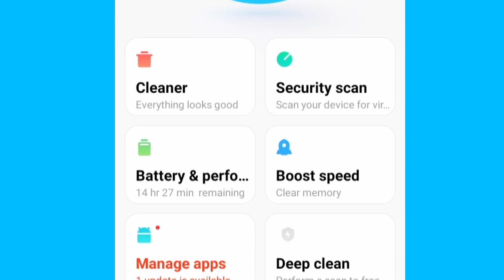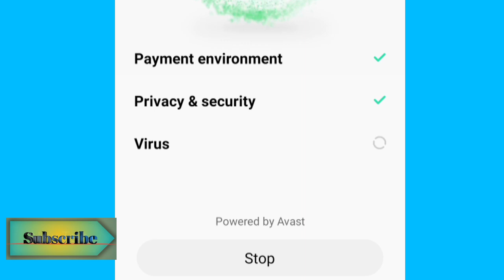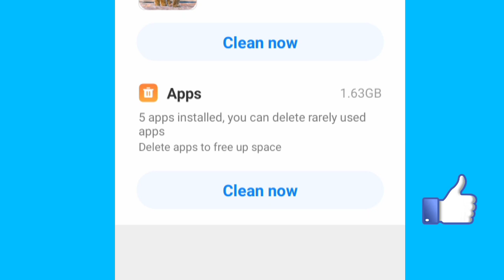Secure your mobile with security apps.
5G Run

Video About
How to use security
Link About
Facebook siddhesh sawant